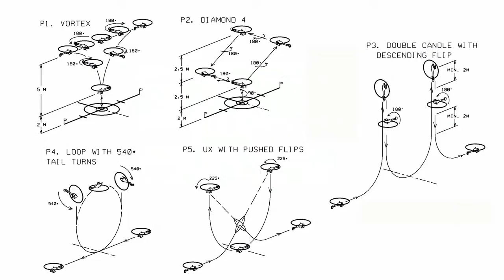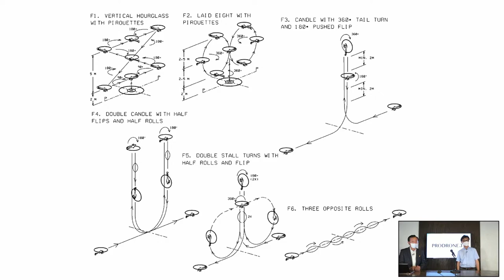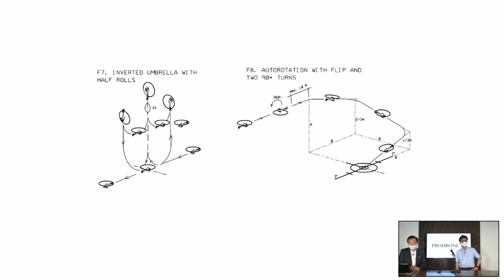ドローンがわかると未来がみえる「PRODRONE.tv」第10回 RCヘリの最高峰レースFAI/F3Cで鍛えあげられたPRODRONE～革新と強靭のマリアージュ～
■配信日：2022年4月27日（水）19:00-19:30
■出演：Tony(MC) /ムッシュスガキ(コメンテーター）
■ゲスト：伊藤寛規選手、PRODRONE品質管理部長 国井伸也

※感染対策をして、収録をしています。